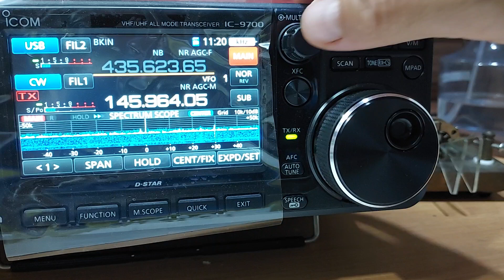Heard JA1COU cw at my LOS time 11:21utc on Satellite DOSAAF-85 (RS-44) 21 SEPTEMBER 2023, Stay Safe.